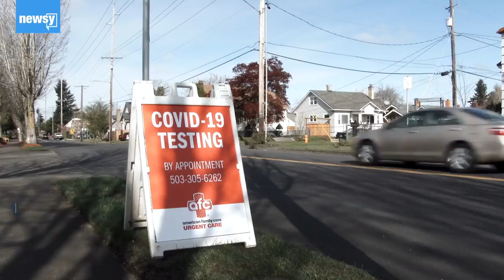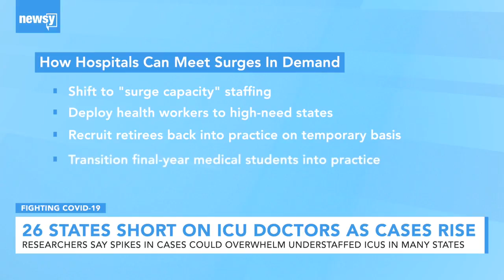Over Half Of U.S. States Running Out Of ICU Doctors As Cases Surge